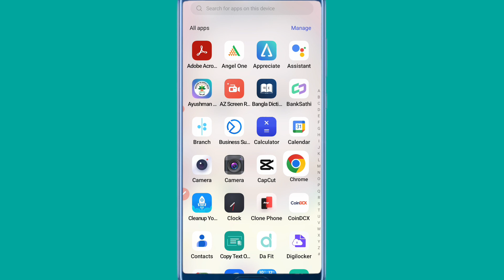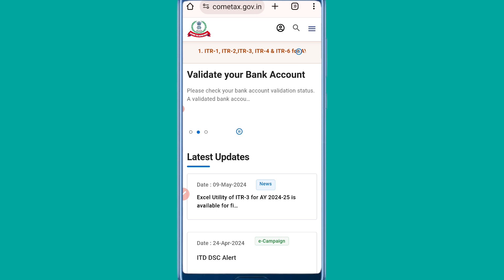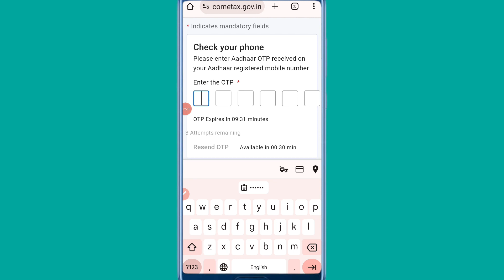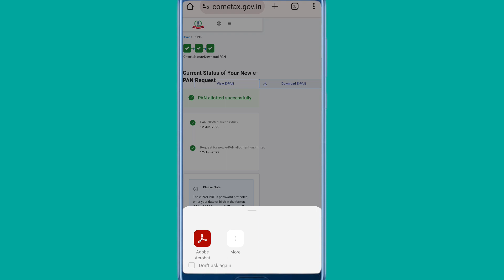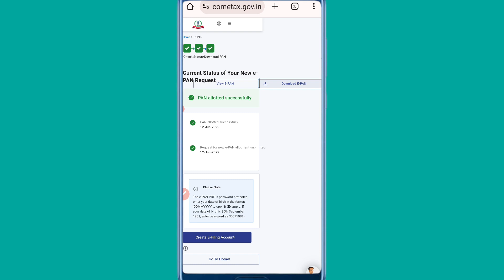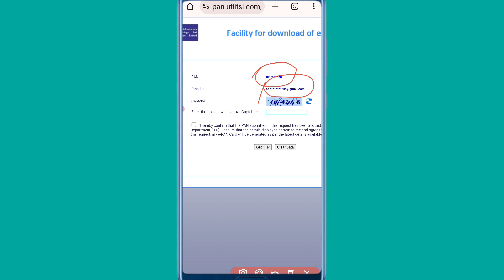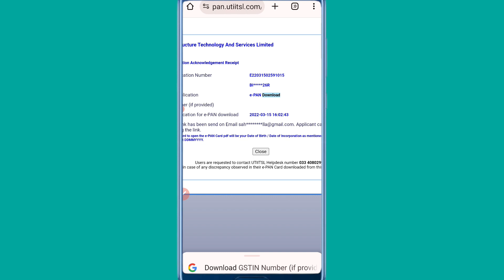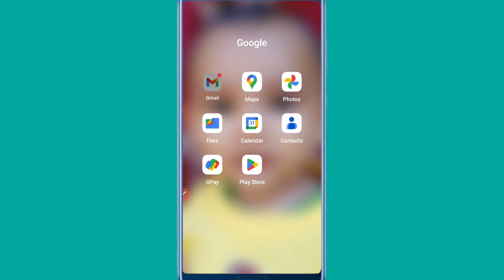pan card download kaise kare | online se pan card download kaise kare | how to download pan card